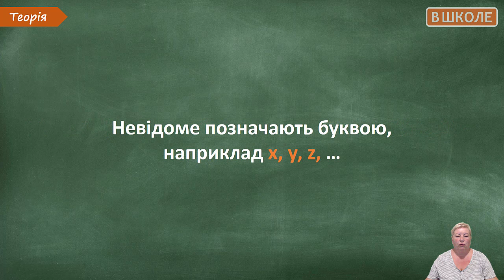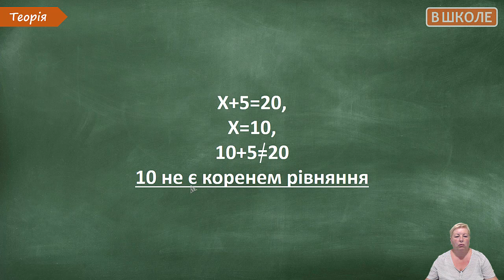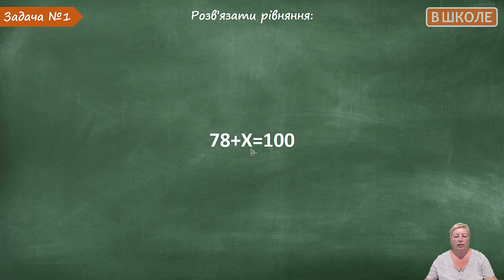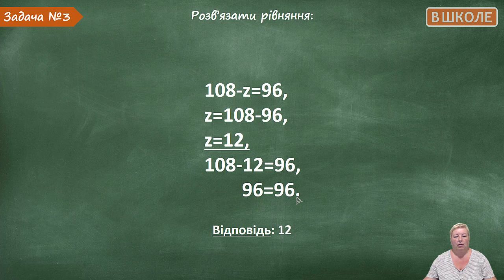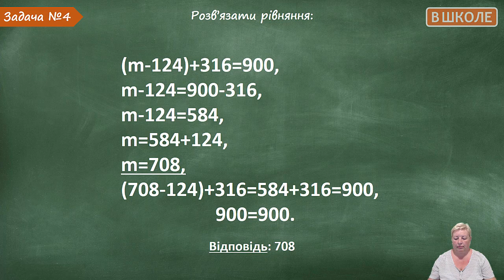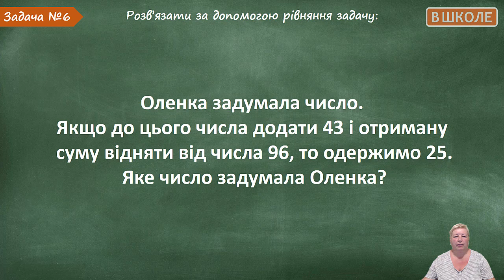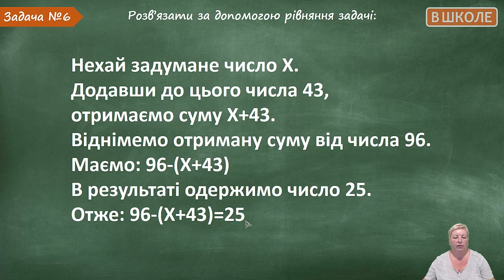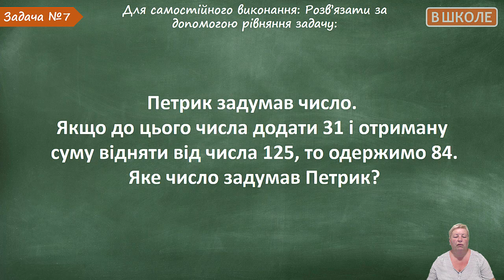#22 Рівняння. Частина 1. Відеоурок з математики 5 клас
На цьому уроці ви зможете познайомитися з поняттям рівняння. Як позначають невідоме? Що таке корінь рівняння? Дізнайтеся все це під час відеоуроку та виконайте завдання для самостійного опрацювання